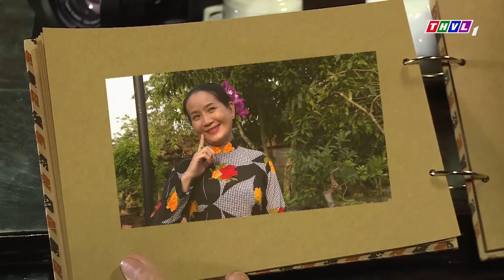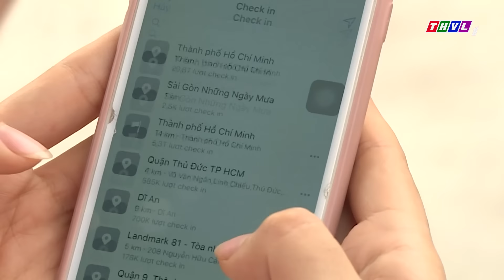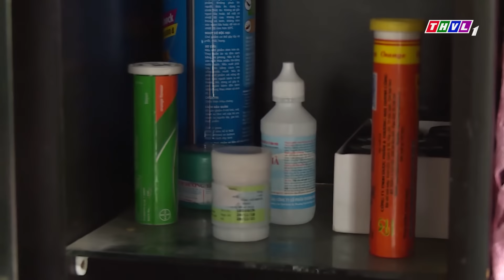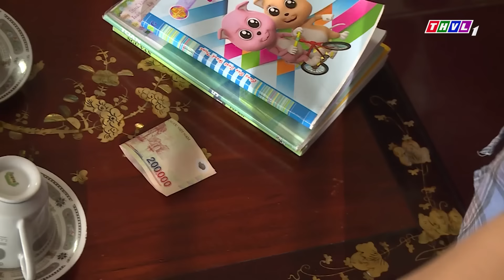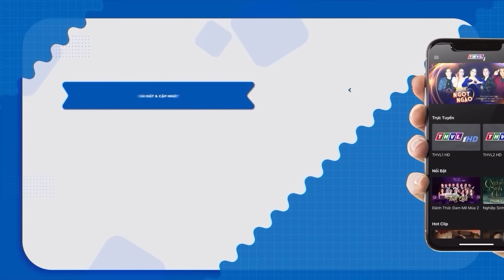RA MẮT TÍA MÁ | Phim Việt Nam Mới Nhất 2024 | Phim Hai Lúa Miền Tây Hay Nhất | Phim Miền Tây THVL